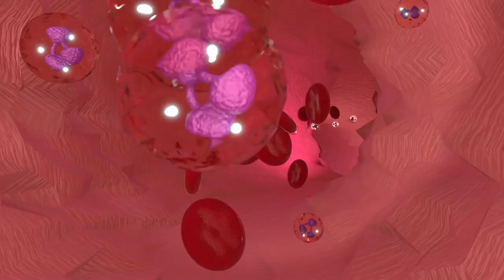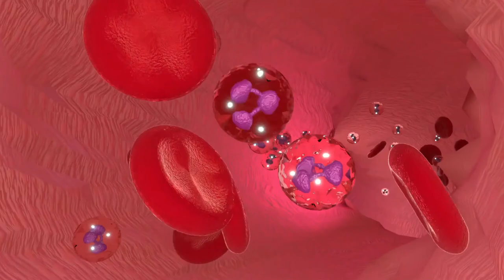गर्भावस्था में बहुत लाभदायक है मखाना /Makhana for pregnancy